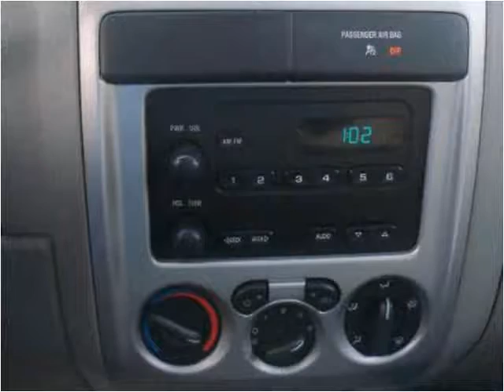2008 Chevrolet Colorado Used Cars Troy NY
This 2008 Chevrolet Colorado is available from J & J Auto Sales.